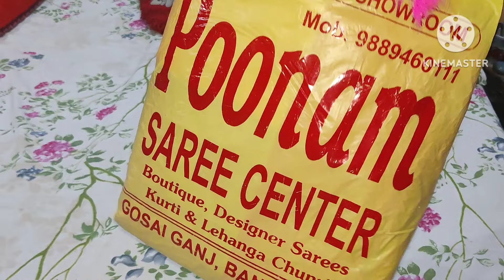😱Purane Ghar Ki Ye Chize Ab Naye Ghar Me Bhi Hone Lgi😓Kuch Upaay Samajh Ni Aa Rha